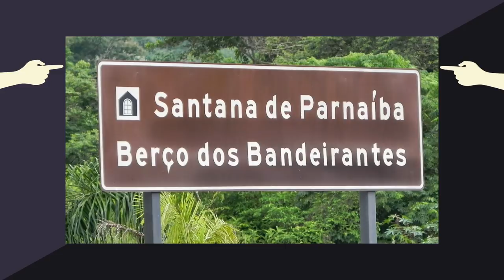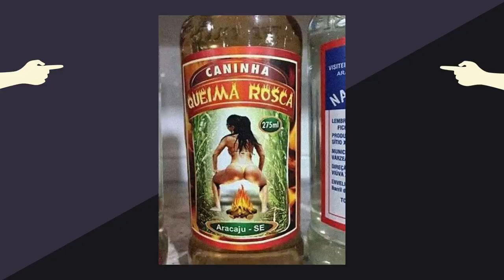ANHANGUERA, O DIABO BRASILEIRO - EDUARDO BUENO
O velho Anhanguera, codinome de Bartolomeu Bueno da Silva, foi um diabo bem brasileiro. A historia do demônio bandeirante que transformou água em cachaça está de  volta à cena no canal Buenas Ideias. Vamos  incendiar sua mente nesse ardente episódio que, se caso caísse no Enem, não iria descer redondo feito aguardente.  Mas se você  beber conhecimento direto na fonte, vai incendiar sua imaginação com uma história quente!

Vídeos inéditos novos toda quarta e domingo, às 11h.

Bibliografia:
"O Caminho do Anhanguera" - Nestor Goulart Reis – editora Via das Artes
"O Caminho do Ouro: Uma Nova Bandeira Pela Trilha do Anhanguera" - João Garcia – editora EPTV "Dicionário de Bandeirantes e Sertanistas do Brasil" - Francisco de Assis Carvalho Franco – editora Ática
"Expansão Geográfica do Brasil Colonial" - Basílio de Magalhães – Cia Editora Nacional
"Brasil: Uma História" - Eduardo Bueno - editora Leya

Ficha técnica:
Roteiro e apresentação: Eduardo Bueno
Produção: Letícia Pacheco
Câmera: Victor Ciriaco e Nando Chagas
Áudio:  Estúdio Overloud
Edição: Victor Luiz
Legenda: Lízia Bueno
Direção de Conteúdo: Eduardo Bueno
Produção Executiva: Flocks